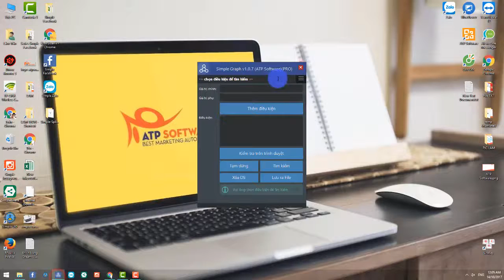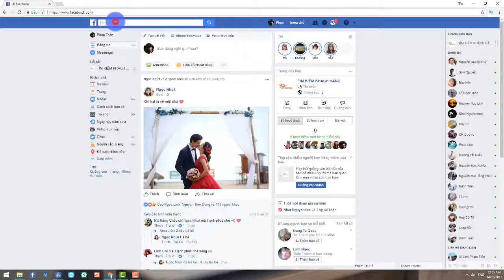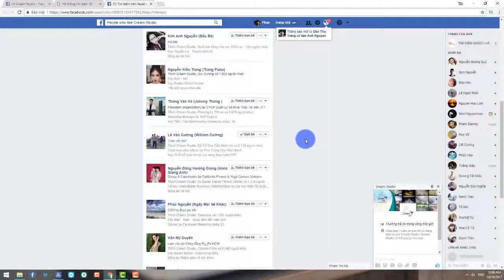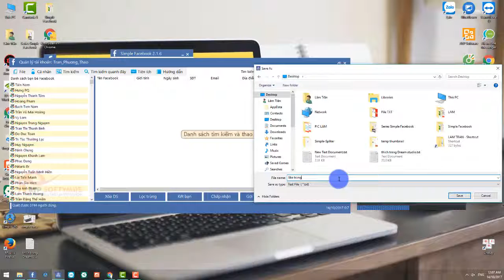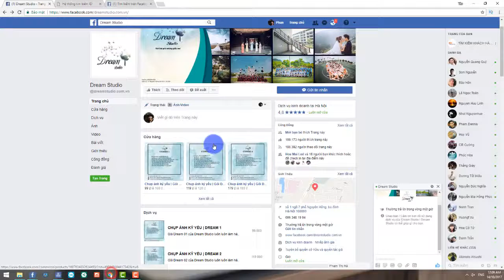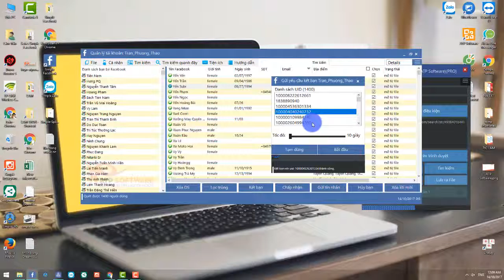SIMPLE FACEBOOK - Hướng dẫn kết bạn với những ai like trang bất kỳ